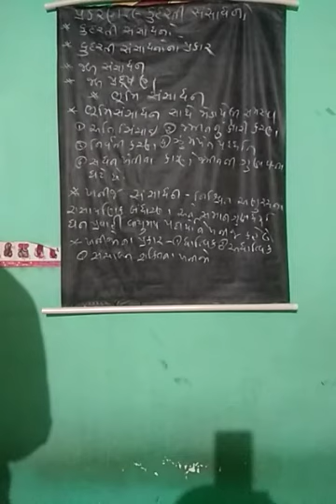ધોરણ 12 ભૂગોળ chap 9 કુદરતી સંસાધનો part 1